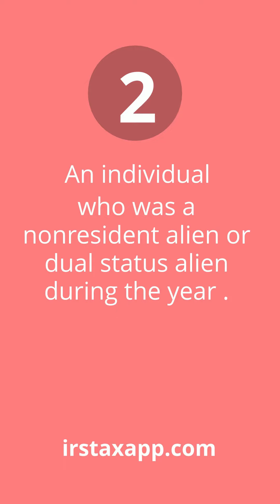Taxpayers who can't claim standard deduction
Who are not eligible for the Standard Deduction?
Certain taxpayers aren't entitled to the standard deduction:A married individual filing as married filing separately whose spouse itemizes deductions
An individual who was a nonresident alien or dual-status alien during the year (see below for certain exceptions)

An individual who files a return for a period of less than 12 months due to a change in his or her annual accounting period
An estate or trust, common trust fund, or partnership

However, certain individuals who were nonresident aliens or dual-status aliens during the year may take the standard deduction in the following cases: